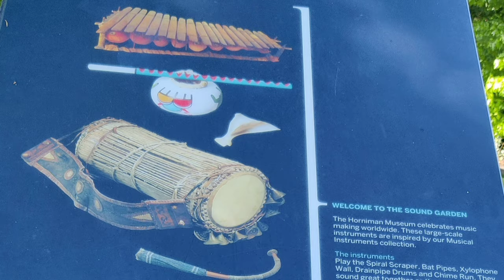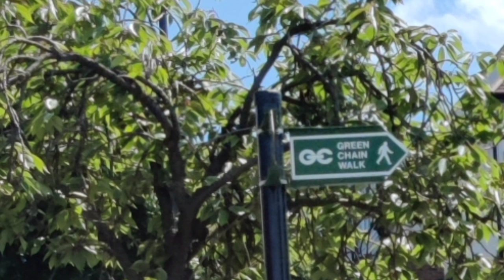Horniman garden|Horniman museum|Butterfly house|Best place|London